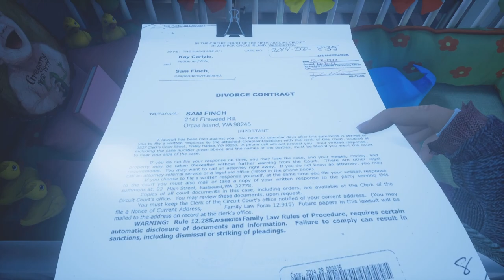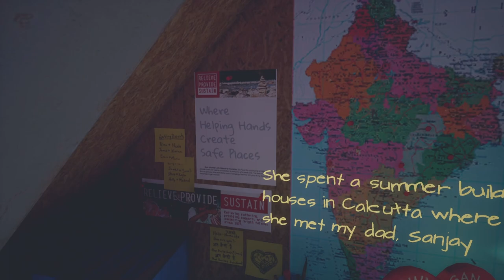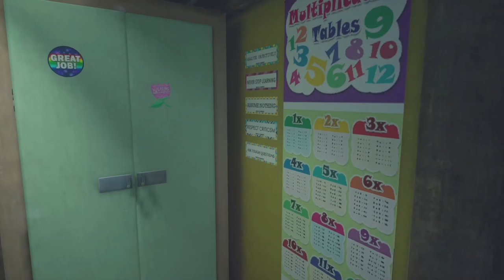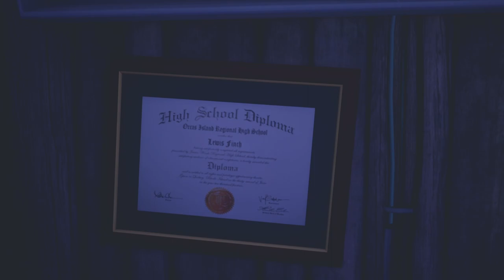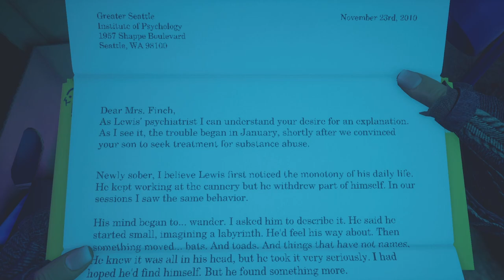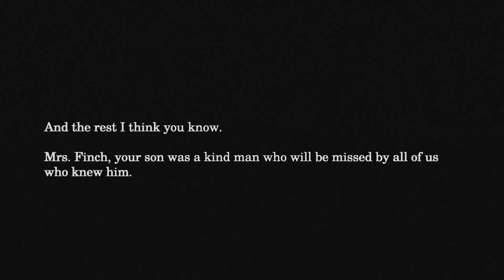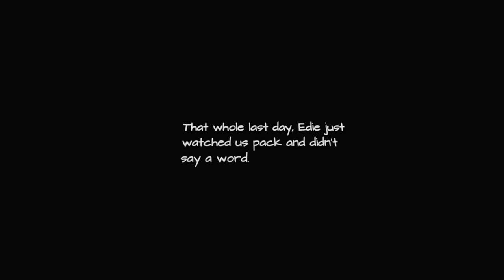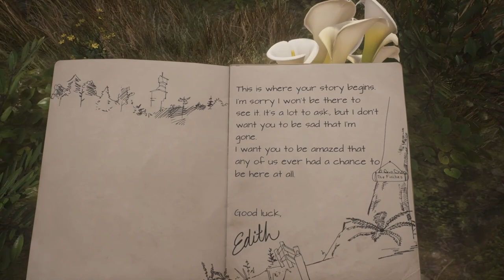HOPE FOR THE FAMILY TREE! - What Remains of Edith Finch part 3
In this video, we explore What Remains of Edith Finch. Whether you're a fan of a story games, or simply curious about my stream, hit the follow on my chanell Don't forget to like, comment, and subscribe to stay updated on our latest content.